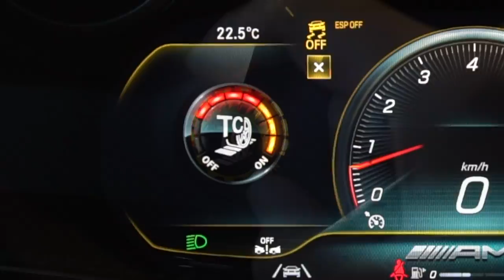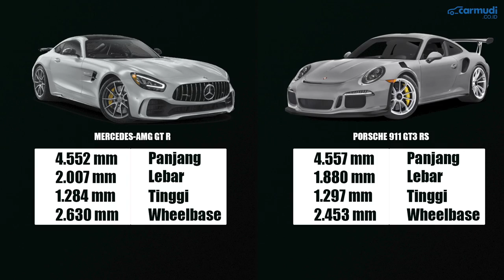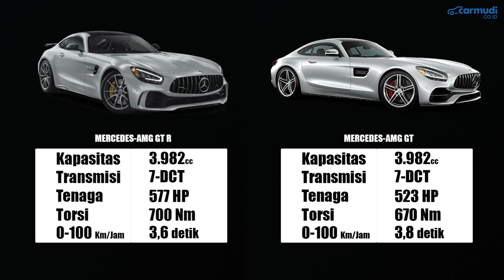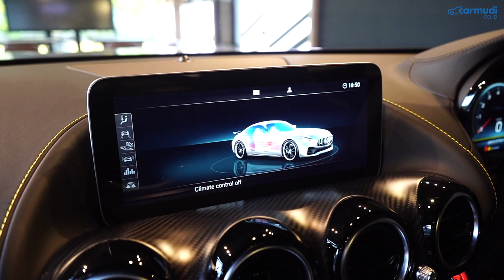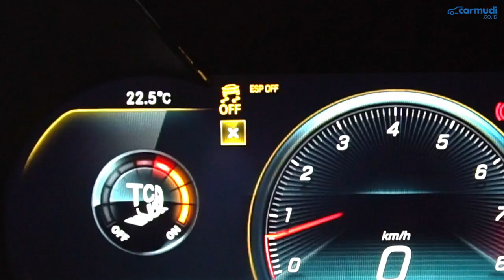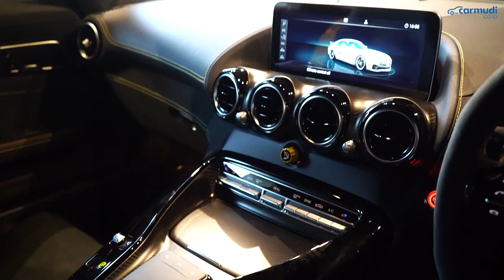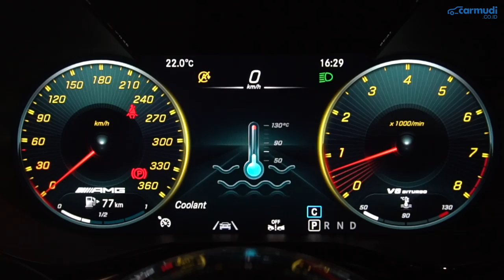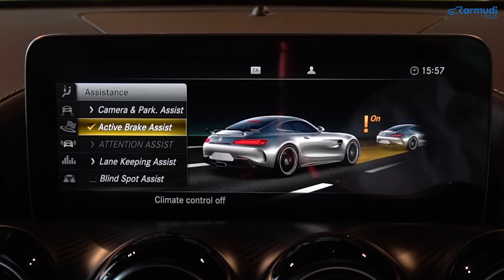Harganya 8 MILIAR, Ternyata Seperti Ini Mercy TERMAHAL dan TERSANGAR di Indonesia!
Ini adalah REVIEW FIRST IMPRESSION MERCEDES-AMG GT R 2020 Indonesia dalam 10 HAL yang Perlu Diketahui:

Harga Mercedes-AMG GT R (Facelift) 2020 Indodnesia:
- Rp 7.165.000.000 off the road (September 2020)
(estimasi harga on the road Jakarta: Rp 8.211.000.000)

Data Spesifikasi Mercedes-AMG GT R 2020 Indonesia:

Mesin: M178
Jumlah Silinder: 8, V8
Teknologi Mesin: Dry Sump Lubrication, Gasoline Direct Injection, Biturbo
Kapasitas Mesin: 3.982cc
Tenaga Maksimal: 577 HP (585 PS) @ 6.250 rpm
Torsi Maksimal: 700 Nm @ 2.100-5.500 rpm
Transmisi: Otomatis 7-percepatan (Dual-clutch, AMG Speedshift DCT 7G)
Layout Mesin: Mesin Tengah Penggerak Roda Belakang
Kapasitas Tangki: 75 liter

Panjang: 4.551 mm
Lebar: 2.007 mm
Tinggi: 1.284 mm
Wheelbase: 2.630 mm

Sistem Kemudi: Electromechanical Power Steering dengan Rear Axle Steering
Radius Putar:

Suspensi Depan: Aluminium Double Wishbone dengan Anti-roll Bar
Suspensi Belakang: Aluminium Double Wishbone dengan Anti-roll Bar
Damper: Adaptibe Adjsutable Damper (AMG Ride Control)

Rem Depan: Carbon Ceramic Cross Drilled Ventilated Disc (402 mm)
Rem Belakang: Carbon Ceramic Cross Drilled Ventilated Disc (360 mm)
Sistem Rem:

Ukuran Ban (Depan): 275/35 R19
Ukuran Ben (Belakang): 325/30 R20

Camera:
- Badjora Ibrahim
- Fransiscus Rosano

Video Editor:
- Badjora Ibrahim
- Fransiscus Rosano